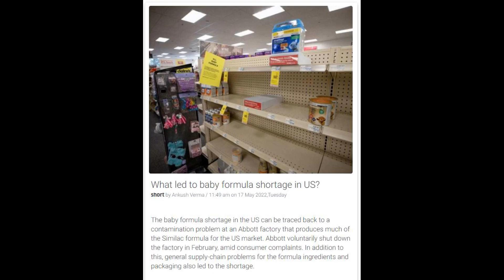3406 - What led to baby formula shortage in US? - 18th May